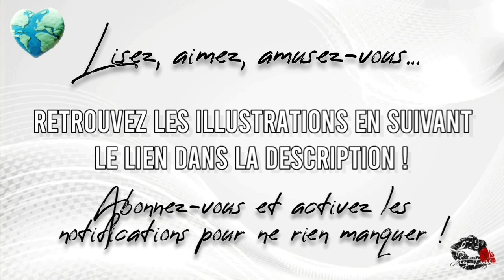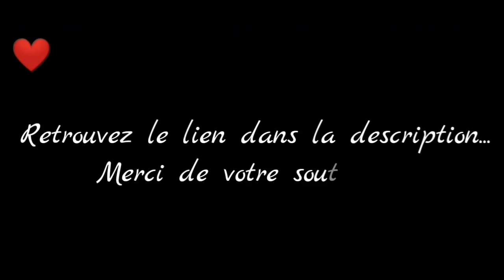Jarod Harding - Chapitre 2 - Partie 1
Vidéo de captures du jeu Is It Love ? Jarod
Univers "Blue Swan Hospital"